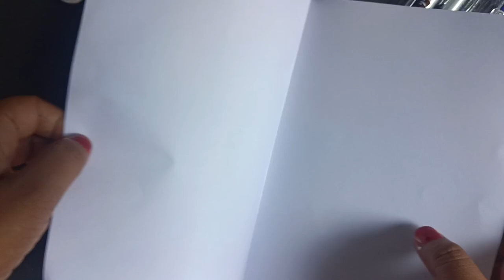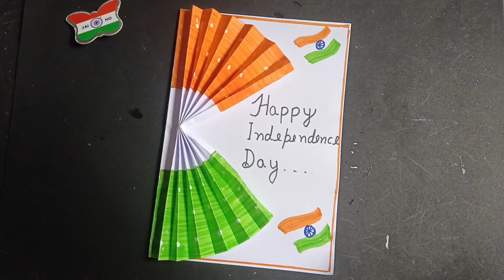DIY Easy & Beautiful White Paper // Independence Day Greeting Card // Handmade Card // 15 August